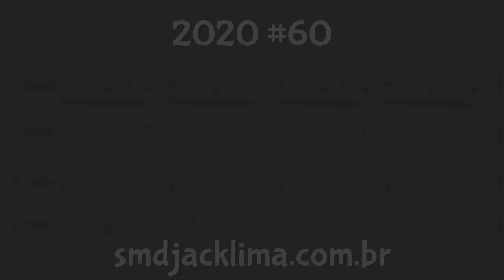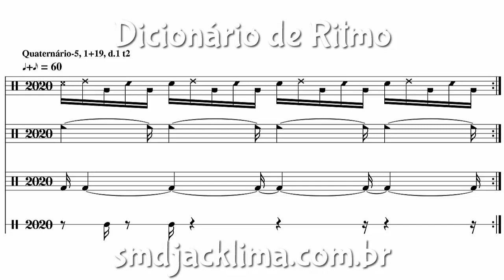10 MINUTOS de Desafio de Coordenação Motora 2020 | Dicionário de Ritmo #60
Quaternário-5, pág. 27
Contagem:
A (d.1 t2) = 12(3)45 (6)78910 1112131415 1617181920